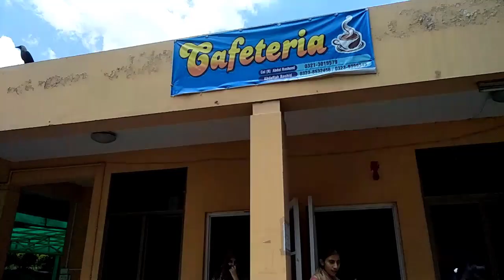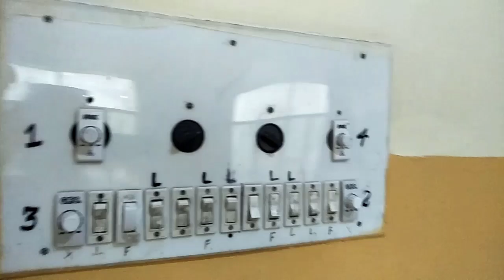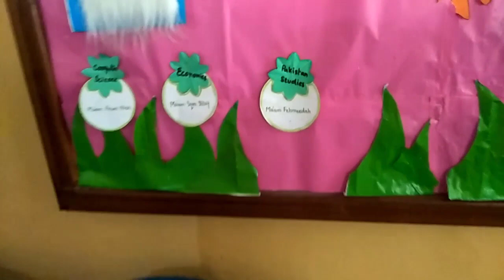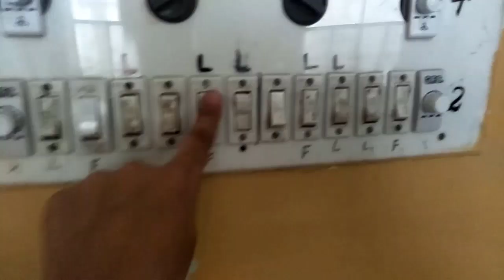My College Vlog!!! Fauji Foundation College for Girls ~ FFCG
Assalam-o-Alaikum! I am Kaynat Manzoor. I am studying in Fauji Foundation from my Nursery class till 2nd Year. My experience in Fauji Foundation is good. In this video I will show you my class XII-G and Khadija Block.
Fauji Foundation College for Girls is located in a beautiful place in Newlalazar Rawalpindi and is divided into three main blocks; Khadija Block, Arfa Karim Block and Fatima Jinnah Block. It has a large play ground with a jogging track on corners, three well maintained buildings, well equipped Biology Lab, Physics Lab, Chemistry Lab, Science Lab, Computer and Home Economics Lab. It also has a large library in each block consisting different category books, basket ball court and ventilated classrooms. It has classes from 8-12th class. Fauji Foundation has twin colleges; boys and girls wing. It also has a good quota for children of Shuhada, Army, Navy, Air Force, Fauji Foundation Employees and orphan students. Civilians are also well entertained. Fauji Foundation college is one of the top colleges in Rawalpindi and Punjab.